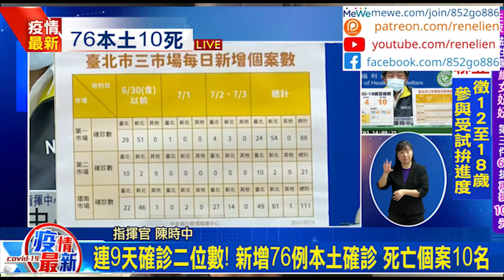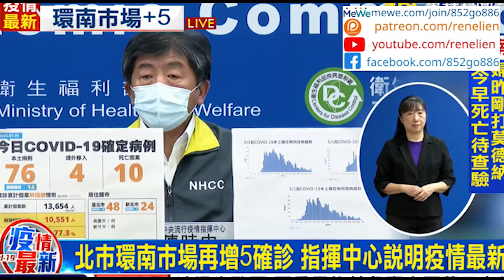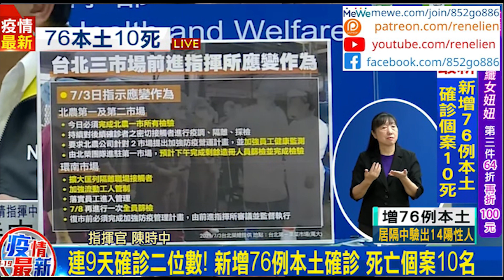移民台灣 新生活 | 疫情反反覆覆，打疫苗又混亂。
移民台灣 新生活 |  疫情反反覆覆，確診這幾天都一百以下，但市場其實未真的完全清楚，還有人沒有出現檢篩。台北市政府連續幾次慢半拍，疫情從一個市場到另一個市場。打疫苗混亂，偷打、不在名單也打，台北市有對策嗎？其他縣市要守好，幫台北市。